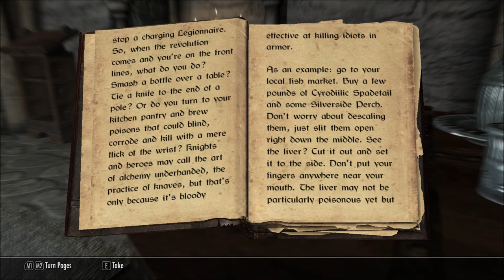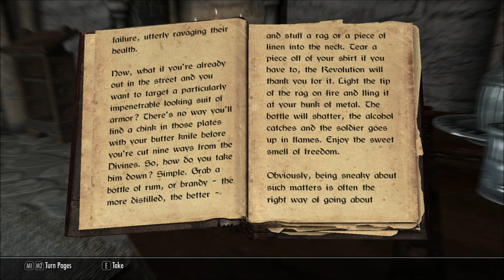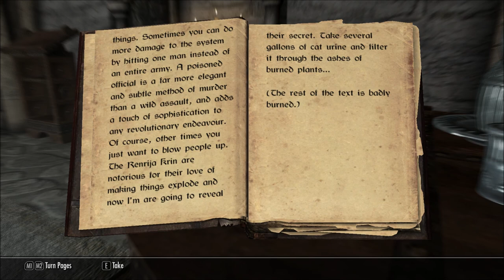Let's Read Murder and Mayhem: A Practical Guide (Let's Read The Books of Beyond Skyrim, Book 34)